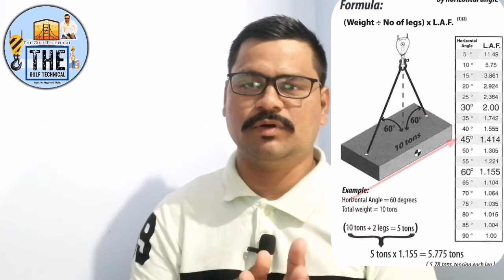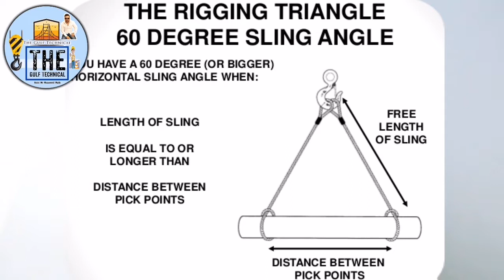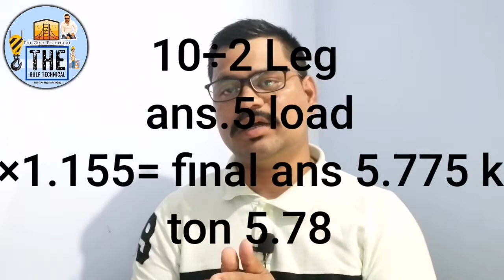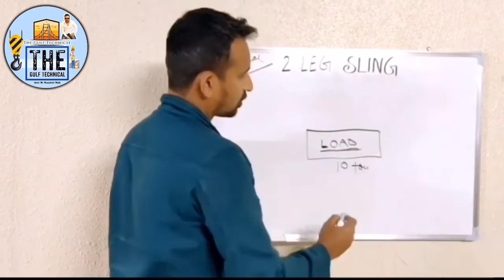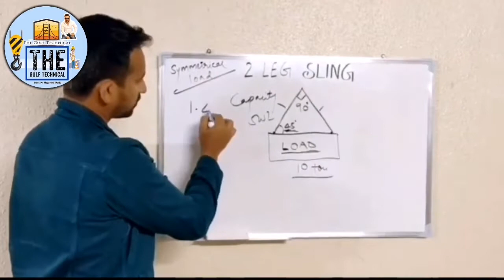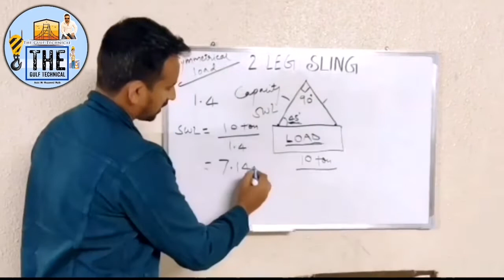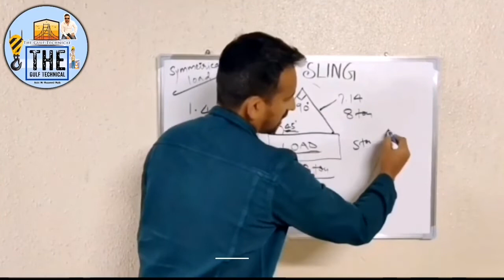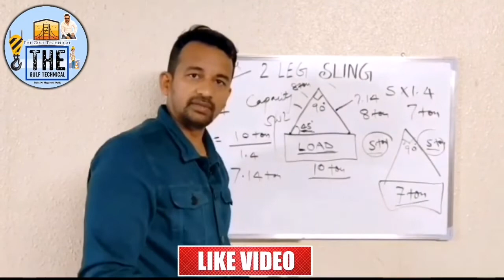Angel Load Calculation Slings Tension (Force) एंगल लोड कैलकुलेशन स्लिंग टेंशन फोर्स (English) हिंदी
aj mai is video me slings force or uska calculate English or Hindi language me bataya gya video suru se akher Tak zaroor dheke or is video ache se example se step by step btaya gya hai ye video apke lye bhut help full hai or bhut kam ki topic hai so please watch this video

1} lifting weights angel load force calculate
2} material lifting angel force calculate
3} crane lifting weights angel force
4} slings force calculate weights lift
5} angel load weight capacity calculate